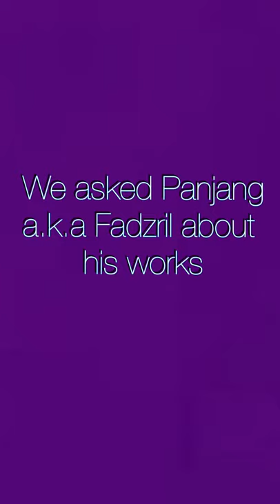Itu & Ini: Art-talks with Syed Wafa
Discussing all things contemporary especially Malaysian art and designs